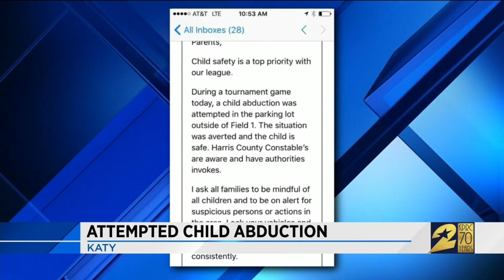Attempted child abduction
Sally Mamdooh reports